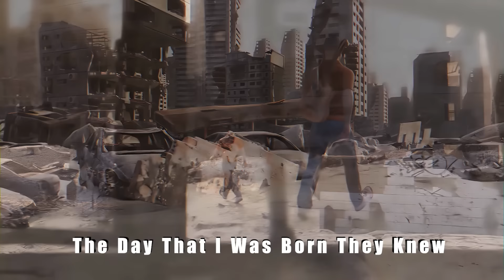Frank Viele: The Trouble With Desire (Official Lyric Video)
Official Lyric Video for Frank Viele's "The Trouble With Desire"

Lyrics And Music:
Frank Viele/James LeBlanc/Jimmy Nutt

Band:
Frank Viele - Vocals/Guitars
Tom Barraco - Drums
Anthony Candullo - Bass
James LeBlanc - Guitars/Backing Vocals
Percussion - Jimmy Nutt

Producers:
Jimmy Nutt & James LeBlanc

Recording Engineer: Jimmy nutt
Jimmy Nutt (Nutthouse Recording Studio/Muscle Shoals, AL)